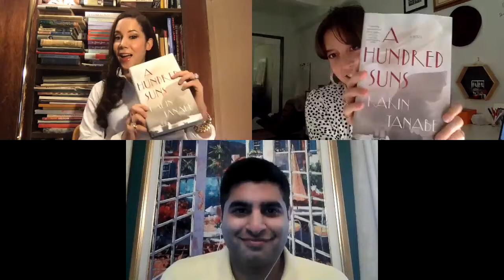Book Reading: A Hundred Suns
The French-American Foundation developed this webinar series to continue our mission of encouraging transatlantic dialogue while prioritizing the health and safety of our community during the COVID-19 pandemic. Our webinars take place throughout the month. The following video was recorded on April 9, 2020 and features:

Karin Tanabe, Author
Kabir Sehgal, Founder & CEO, Tiger Turn Productions